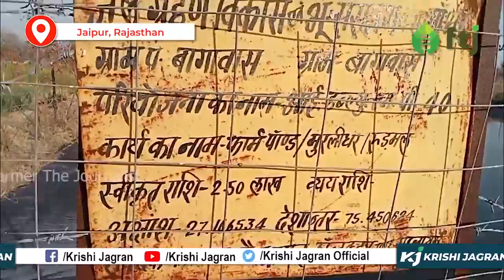Farm Pond:-जानें कैसे पानी के कमी के बावजूद भी तैयार किया गया ये Farm Pond | Suresh Yadav FTJ Video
इस वीडियो में आप जानेंगे की कैसे पानी के कमी के बावजूद भी आप फार्म पोंड किस तरह से तैयार कर सकते है।
Farm Pond:-जानें कैसे पानी के कमी के बावजूद भी तैयार किया गया ये Farm Pond | Suresh Yadav FTJ Video | Krishi Jagran | Farm Pond Kese Tayar Kare